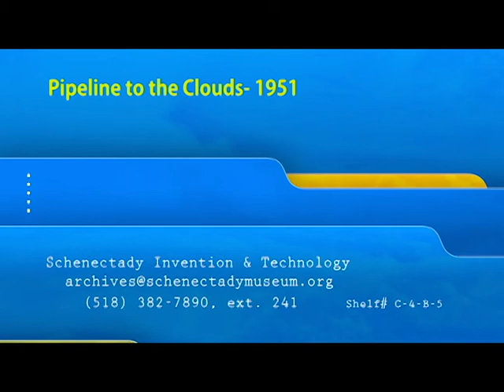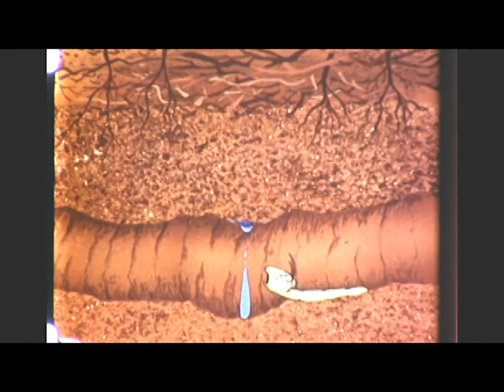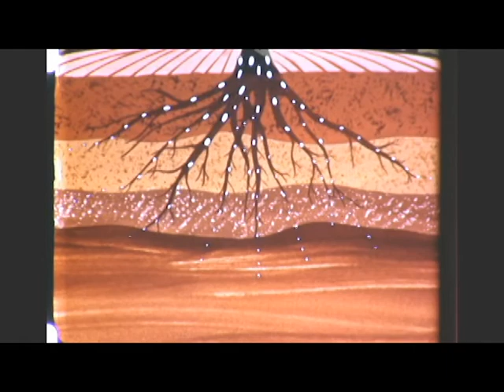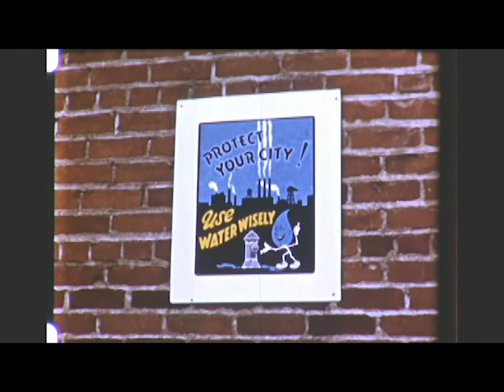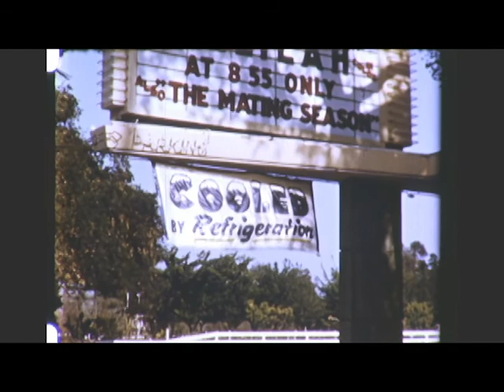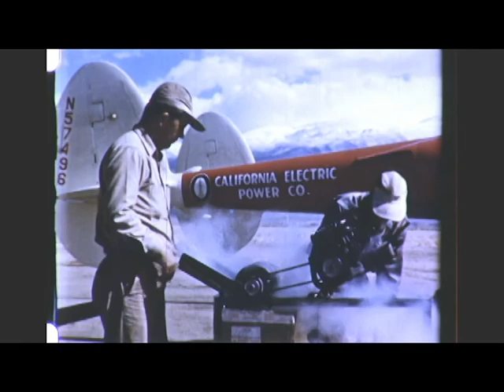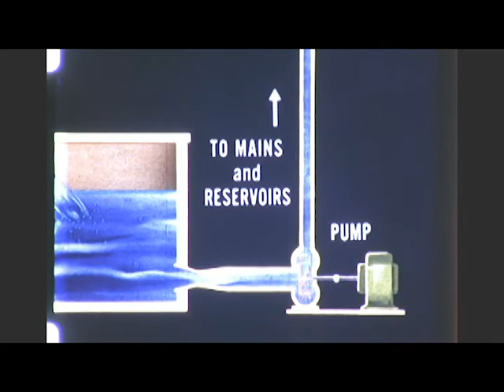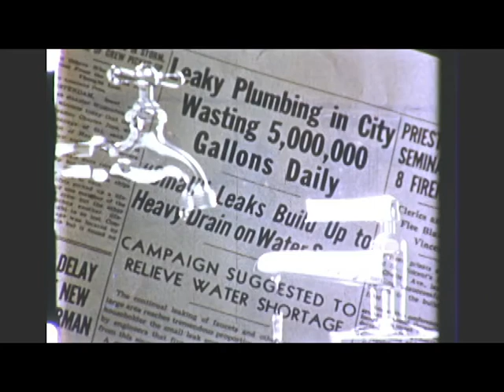Pipeline to the Clouds - 1951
From the GE Film catalog, "Beautiful photography and a forceful musical score are combined in this prize-winning film to present the story of water supply in the American community of today. A comprehensive explanation of both the sources of water—including the hydro-logical cycle—and the techniques of water treatment, is presented graphically in animation. Through nationwide photography, the causes of water-supply crises are documented and note-worthy experiments for meeting shortages are illustrated. The film concludes with suggestions as to what the average citizen can do to assure an abundant supply of safe water in the years ahead.

"Prepared in co-operation with the U. S. Public Health Service and the American Waterworks Association, the picture won first prize at the International Film Fair in Milan, Italy, in 1952. It will appeal to schools, colleges, community improvement organizations, conservation groups, and service clubs. "